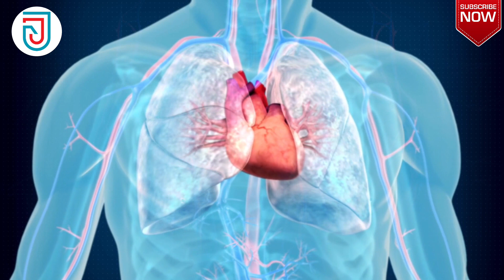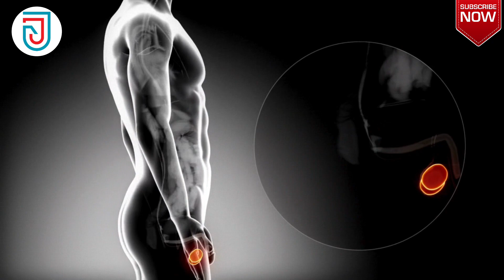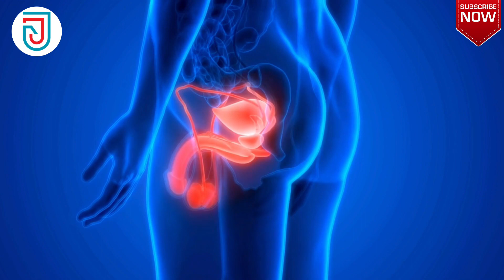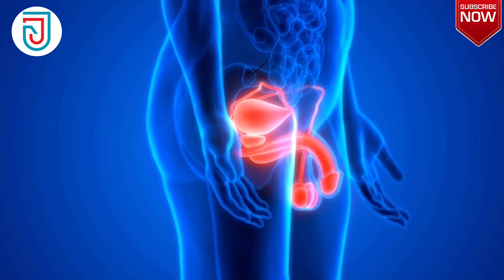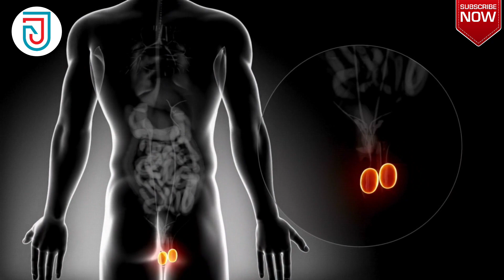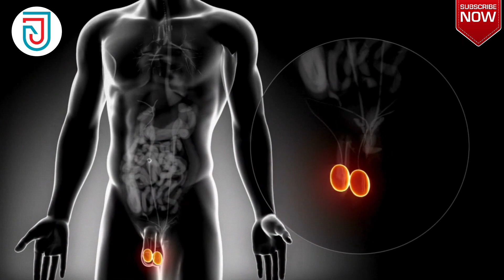वैरीकोसील ठीक करें बिना सर्जरी के | Treat Varicocele Naturally with Homeopathic Medicines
👋 Hello, dear viewers! I'm Dr. Hemender Pratap Singh, and I'm delighted to introduce you to this in-depth video on वैरीकोसेल ठीक करें बिना सर्जरी के | Treat Varicocele Naturally with Homeopathic Medicines

We'll explore the world of the best Homeopathic treatments available for this condition. 🙌

🏥 At our esteemed institution, J J Homeopathic clinic, our team of experts is committed to providing effective Treatment & solutions.

🚨 It's vital to clarify that any information shared in this video is purely for educational and informational purposes. It should not be considered a diagnosis or a substitute for professional medical advice, diagnosis, or treatment. Always seek the guidance of a healthcare professional for personalized medical advice.

🙏 With that disclaimer addressed, we sincerely hope that this video proves to be a valuable resource for those in search of solutions for Gall Bladder Stone. We extend our heartfelt gratitude to all of you for taking the time to watch and learn with us!